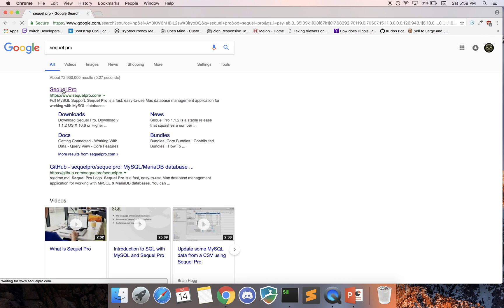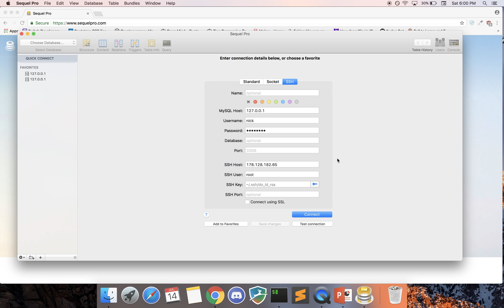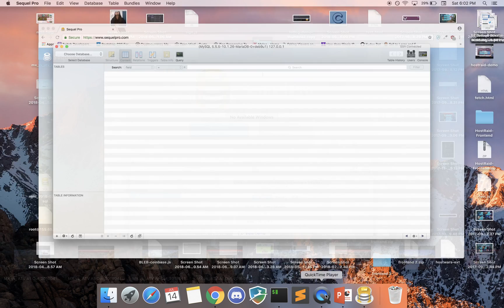How to remotely connect to MySQL via SSH - Mac OSX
This is a tutorial on how you can connect to a remote mysql database through SSH on Mac OSX.